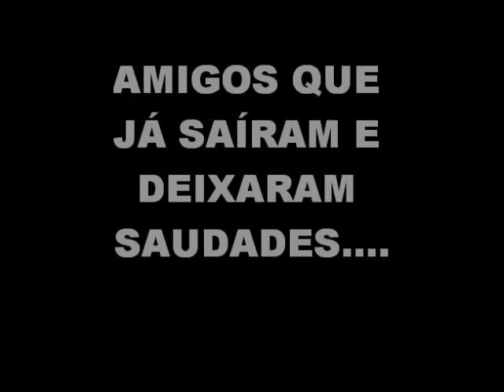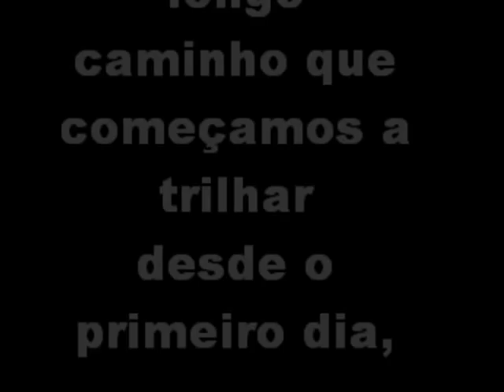FILME UBS RESCHILIAN 2.wmv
Homenagem aos profissionais de saúde da UBS Eduardo romano Reschilian